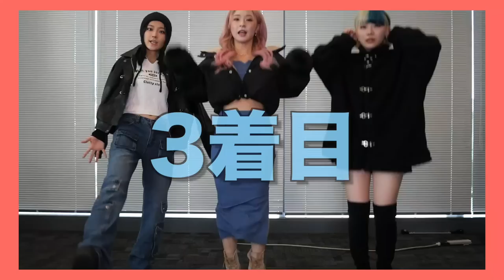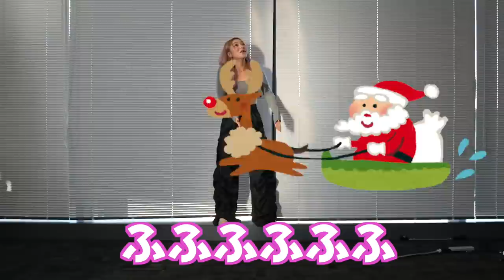【SHEIN】【神商品】骨格の違う女子３人組でSHEINの11月秋冬コーデ組んだら神商品連発!!!【アウターも紹介】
11月冬服いかがでしたか？？
まだまだお昼は丁度良い気温でファッションも楽しめるよね！！
みんなはどのコーデがよかった？
コメント欄で教えてね！✨
私は個人的にローウェストこれから挑戦していこうかなと思ってる！
編集:ことね

SGFchego

割引率：お買い上げ金額1～5,999円まではセール価格より15%OFF、6,000円以上は20%OFFが適用される。
利用期限：本日〜12月末日

はるか
1着目
ジャージ 11605988 L
スウェット 11604513 L

2着目
アウター 4525481 L
パーカー 11489699 ワンサイズ
スカート 11489941 M
ソックスブーツ 11261018 CN36

3着目
アウター 11485588 L

4着目
セーター 11489059 ワンサイズ
シャツ 3561501 S
スカート 7250427 XS

5着目
パーカー 5732927 XL
スウェット 6811727 XL

ことね
1着目
ブラウス　10941643   M
スカート1018641  XS
iPhoneケース 11515775
ブーツ　11241500 US7

2着目
カーディガン 11244557 S
シャツ　11068282  ワンサイズ
スカート　11155114 S
靴　11087598 CN37

3着目
ジャケット　11104632  M
ジーンズ　11595440  S
トップス　11490108  ワンサイズ
ビーニー　11445629  ワンサイズ
iPhoneスタンド 1822346

4着目
トップス　3749611  M
カーディガン　11364572  ワンサイズ
スカート　3378710  S

5着目
トップス　11328459  XL
スウェット　8214217  M

まほ
1着目
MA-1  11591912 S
トップス 10848318 S
ブーツ  10486720 EUR39

2着目
ジャケット　4320716 L
トップス　10914507 M
スカート　10995146 S

3着目
上着　10883558 M
セットアップ 11315157 M
ブーツ　11595609 EUR39

4着目
ワンピース　11664794 S

5着目
トップス　11264834 S
ズボン 11598078 S

Dance reference 👀 [  ]
Music🎶 [  ]
Dancer💃 - チェゴ(Chego)(체고) 【  haruka kotone maho  】

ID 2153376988